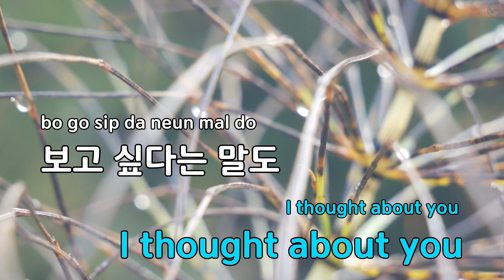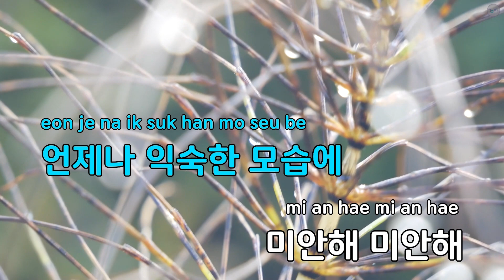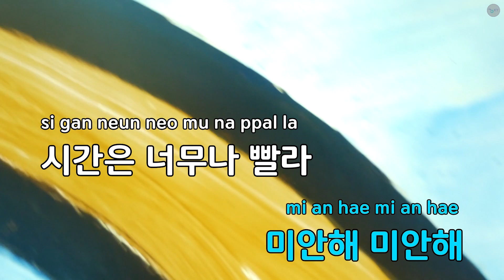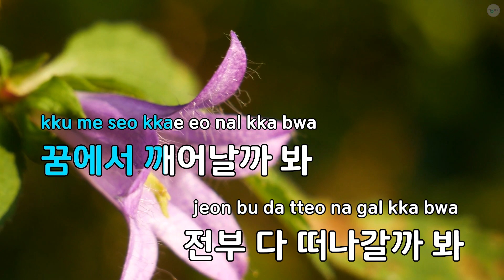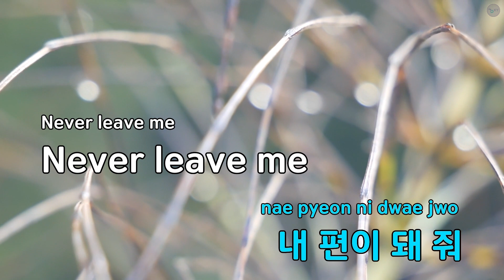내 편이 돼 줘 - Crush (KY.49767) / KY Karaoke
★ 곡 정보 ★
번호 : 49767
제목 : 내 편이 돼 줘
가수 : Crush
작사 : Crush
작곡 : Crush,Maurice W..

Copyrightⓒkeumyoung